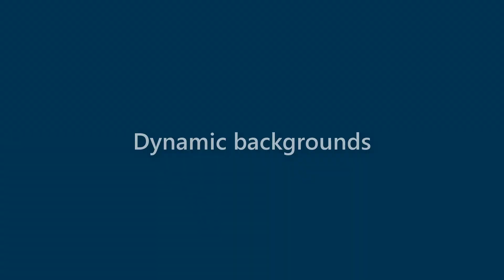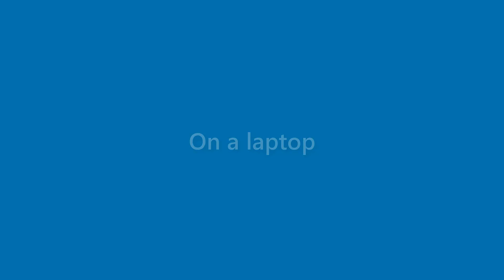Ida Calderon - appearance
Name Look - Ida Calderon - appearance. In this video we present "Ida Calderon" name look and feel in various scenarios.
This video will cover:
How does "Ida Calderon" look as a personal letterhead?
How does "Ida Calderon" look on a business card?
How does "Ida Calderon" look on a computer/laptop screen?
How does "Ida Calderon" look with different background colors?
How does "Ida Calderon" look with various fonts?